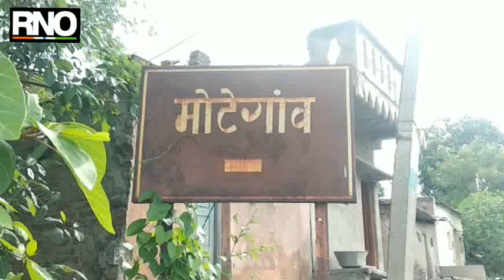लातूर : अतिपावसामुळे शेतकऱ्यांच्या शेतीचे मोठे नुकसान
लातूर : लातूर जिल्ह्यातील रेणापूर तालुक्यातील मोटेगाव परिसरात ढगफुटी होऊन झालेल्या जोरदार पावसाने नदी, नाल्यांना पाणी येऊन किमान पाचशे हेक्टरवर पेरलेले सोयाबीन वाहून गेल्या चा घटना घडली आहे. अती पावसामुळे अनेकांच्या शेतातील बांध फुटले आहेत तर शेतातील माती वाहून गेली आहे. रेणापूर तालुक्यातील मोटेगाव, चाडगाव, धानोरा, मुडेगाव परिसरातील गावाचा त्यांत समावेश आहे. पेरलेले सोयाबीन न उगवल्याने शेतकरी अगोदरच विवंचनेत असताना परत आता ढगफुटीने शेतकरी अडचणीत सापडला आहे. अतिपावसामुळे शेतीचे मोठे नुकसान झाल्याने शेतकऱ्यांवर हे मोठे आर्थीक संकट उभे राहिले आहे त्यामुळे कृषी विभागाने याकडे लक्ष घालून शेतकऱ्यांना न्याय द्यावा अशी मागणी शेतकर्‍यांनी  केली आहे.